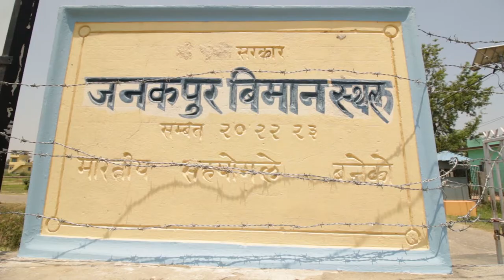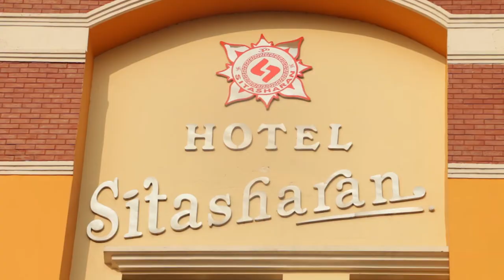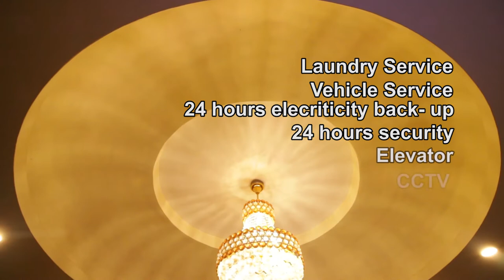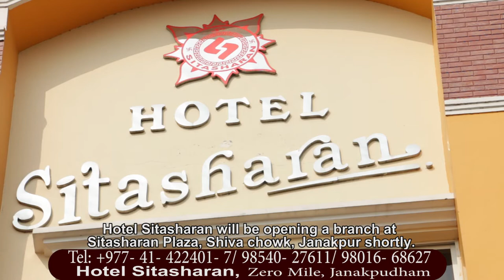Hotel Sitasharan, Janakpurdham, NTV, Margadarshan